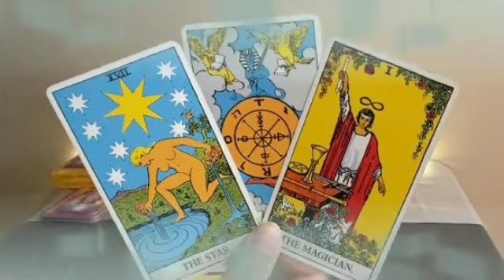برج الحمل من 17 إلى 27 أيلول 2023 // سعادة في إنتظارك 😍سفر ترقيه🤲خد بالك عدوتك خطيرة وهذا اسمها😱